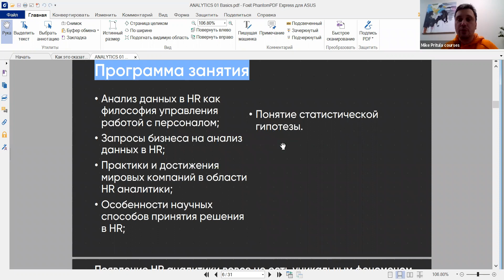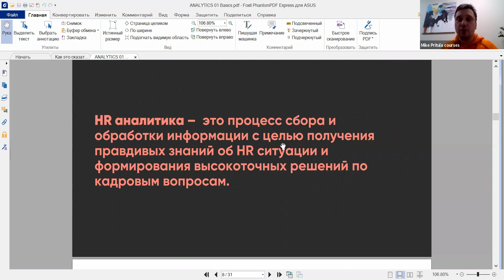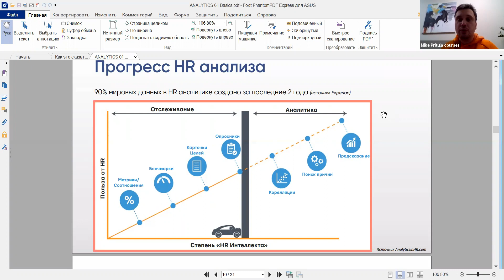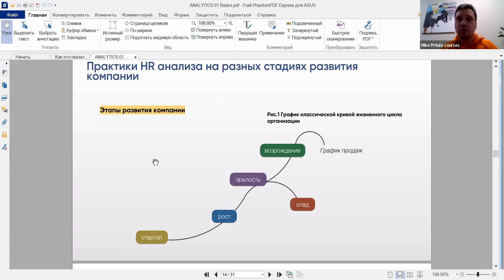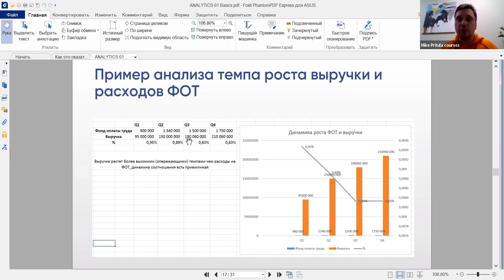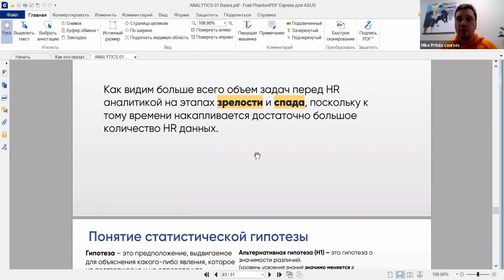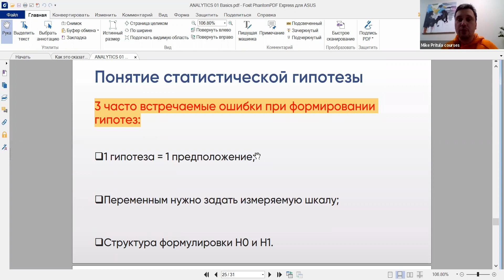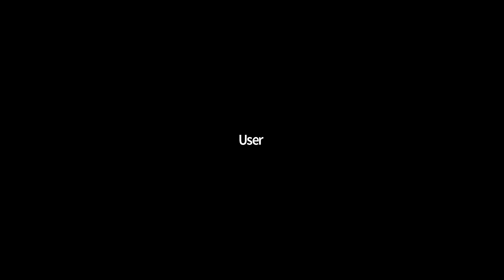Какая HR Аналитика нужна на разных этапах жизни компании - реальные кейсы из практики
👆Приглашаю пройти курс по HR Аналитике

🎯 Описание курса: Есть два типа HR: одни всегда полагаются на слухи, "интуицию" и мнения. Другие - на сухие цифры, факты, исследования.
Первым сложно убедить руководство в необходимости той или иной инициативы, вторых же уважают и дают еще больше автономии. Обучение HR аналитике решает эту задачу

👩‍💻 Для кого? Для всех HR, которые хотят научиться принимать более точные решения, говорить языком бизнеса и аргументировать свои предложения

📈 Курс позволит вам развить аналитическое мышление и даст готовые аналитические инструменты

👉  В отличии от других курсов, этот курс составлен действующим практиком, имеет модуль по прогнозированию и понятен как начинающему HRу, так и продвинутому эксперту

💲 HR, которые знают аналитику, ценятся на 30-50% выше на рынке труда

Программа курса:
Занятие 1. Введение в HR аналитику, практики HR анализа (1,5 часа)
Занятие 2. Статистические методы работы с HR данными Ч.1 (2 часа)
Занятие 3. Статистические методы работы с HR данными Ч.2. Обоснование HR решений (1,5 часа)
Занятие 4. HR аудит и стратегия на основании аналитики, HR отчетность (2 часа)
Занятие 5. Аналитика Рекрутинга, адаптации и Обучения (1.5 часа)
Занятие 6. Аналитика Мотивации и вовлеченности, лояльности выгорания и стресса (2 часа)
Занятие 7. Методы прогнозирования. Анализ текучести персонала (2 часа)
Занятие 8. Аналитика с помощью внешних и внутренних HR исследований (1,5 часа)